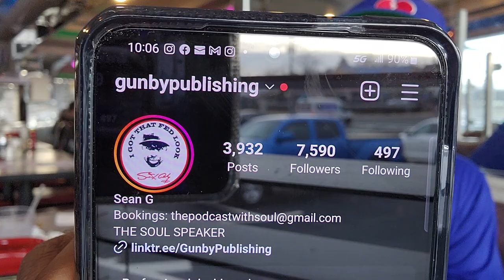WHAT I'M EATING TODAY || Scrambled Eggs, Home Fries, Toast AND COFFEE || New Jersey Diner Food